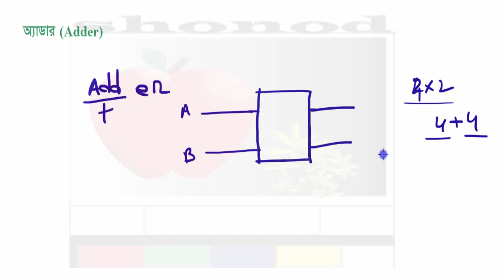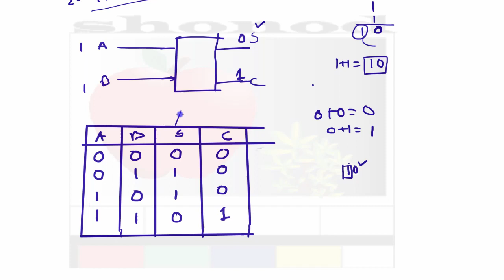HSC ICT - Half Adder ( হাফ অ্যাডার )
HSC ICT - Half Adder ( হাফ অ্যাডার ) সম্পর্কে বিস্তারিত জানতে হলে ভিদেওটি দেখুন ।খুব সহজে সব কিছু উপস্থাপন করা হয়েছে ।